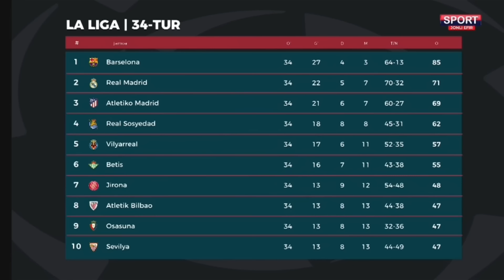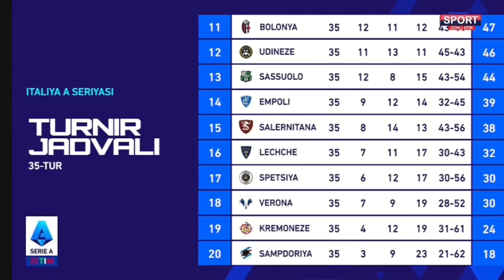Евротур_17.05.2023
Ҳамкорлик истаганларга мурожаат:
Админ - @Muhammadsalah7

IPAK YOʻLI BANK
Мухлислар саволлари босқичига ҳам ўтамиз яқин орада…

"Xayrulla HAMIDOV" kanalining barcha yuklangan videolari huquqi himoya qilingan